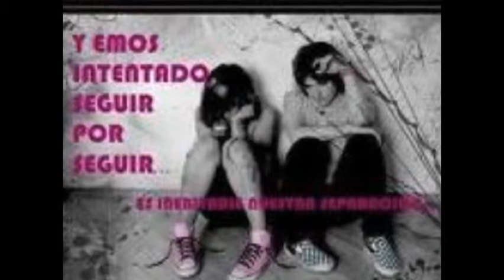Alfredo - Soledad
Nuevo tema del prometente cantante ecuatoriano Alfredo escuchen y comenten por favor muchas gracias